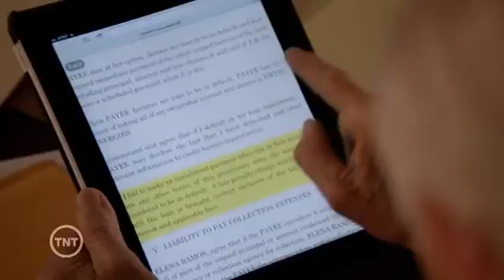JR a pris des cours de IPAD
L'utilité d'un IPAD pour JR